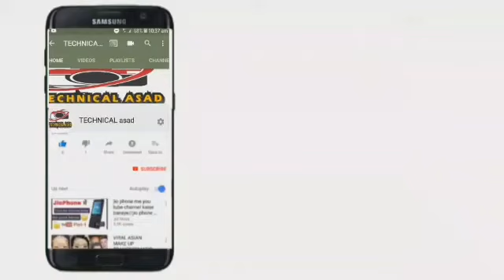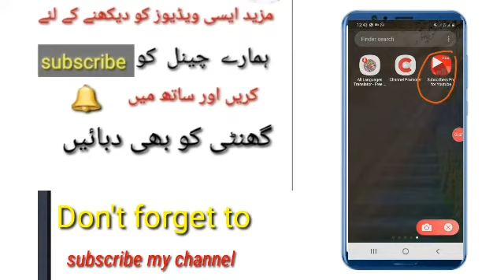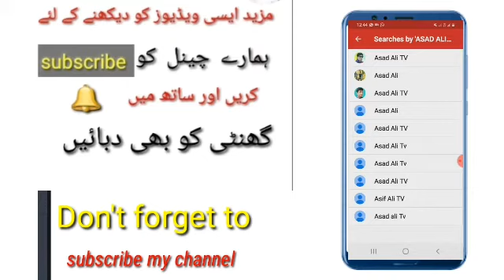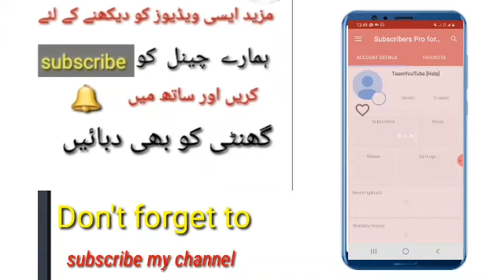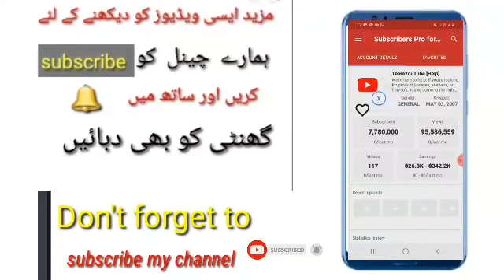How to see YouTube channel detail without password